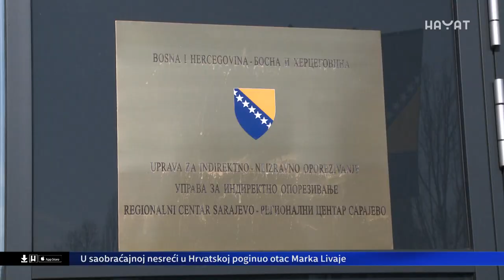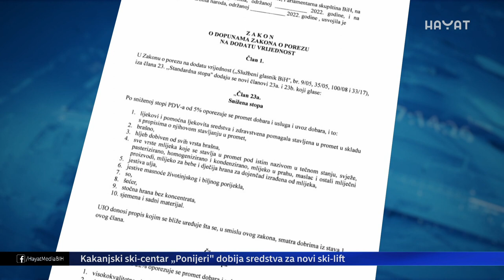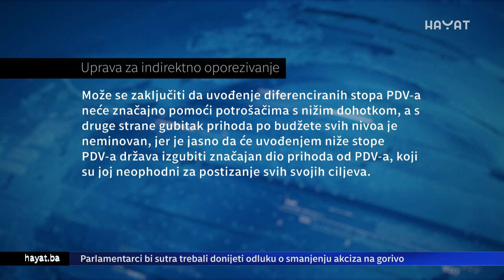IZMJENE ZAKONA NA DNEVNOM REDU: DA LI ĆE BITI UKINUTE AKCIZE NA GORIVO I SMANJENA STOPA PDV-A?